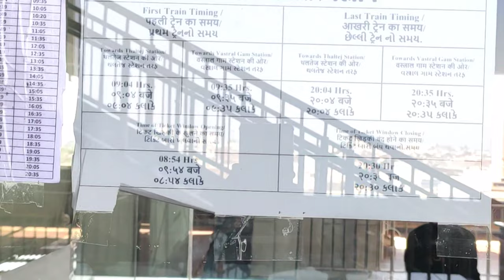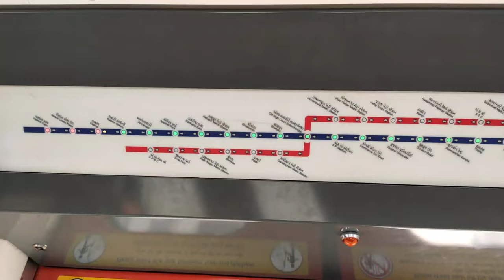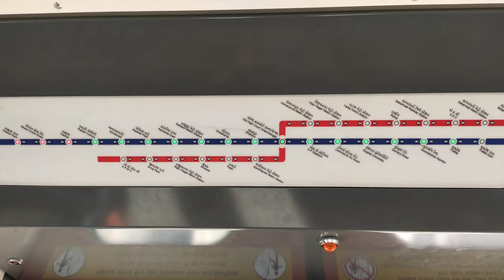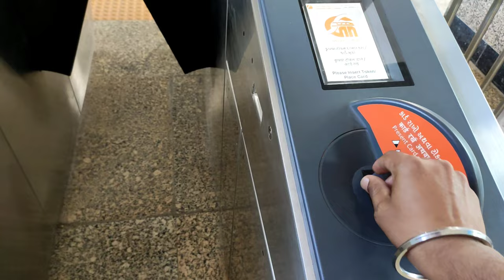MEGA Metro | Ahmedabad metro | Is Ahmedabad Metro underground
Ahmedabad Metro features underground tunnels, viaducts and bridges, and elevated and underground station buildings, in addition to ballastless rail tracks and driverless train operation-compliant rolling stock.

How many lines are there in Ahmedabad Metro

How many metro rail stations will be there in Ahmedabad city